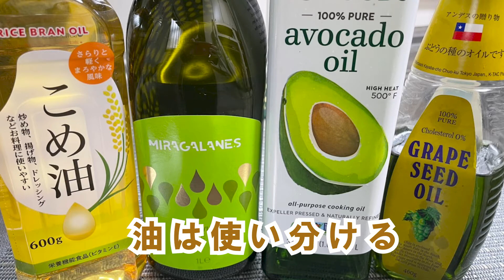ベジタリアンのススメ 1週間のチャレンジが、気付いたら１年経過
自粛期間中の趣味の一つとして、ビーガンチャレンジをやりました。
一週間ビーガンで生活するという企画です。
ベジタリアンを体験して分かった事を共有します。

現在はほぼベジタリアンです
来客を言い訳にBBQしてます

こんな人に見て欲しい
自然農法に興味がある人
自然が好きな人
ベジタリアンに興味がある人
自給自足に興味がある人
自分の体の事を大事に考え始めた人

編集秘話
１年以上もほぼベジタリアン生活です。